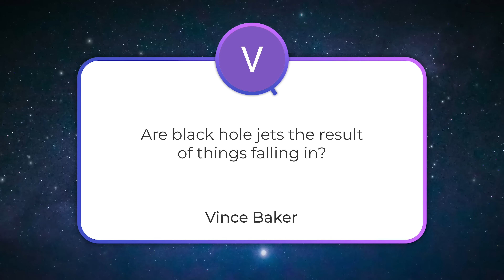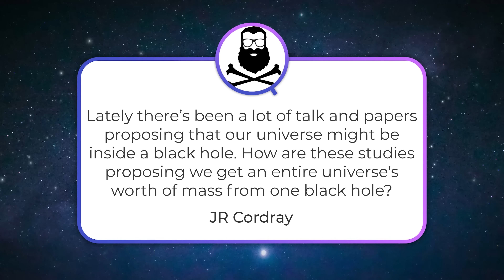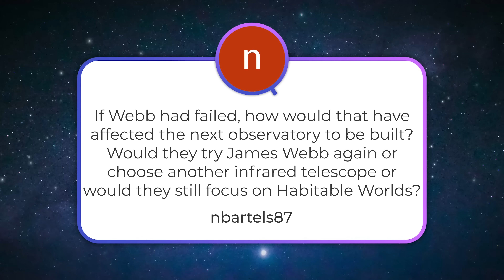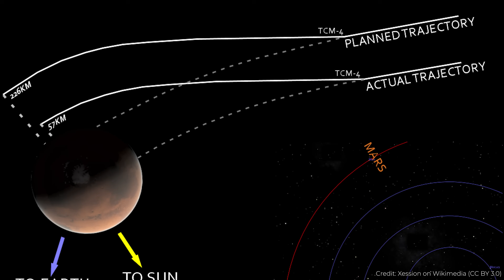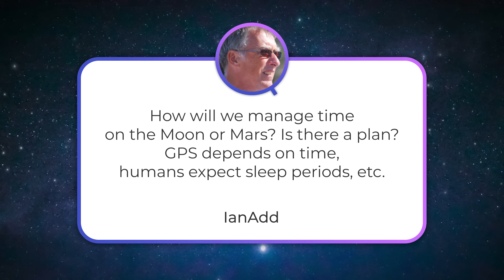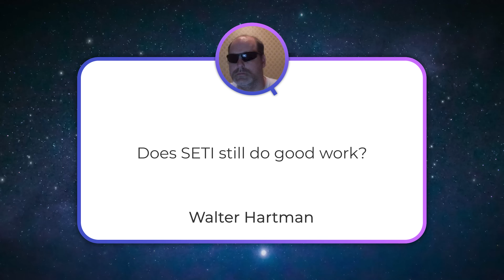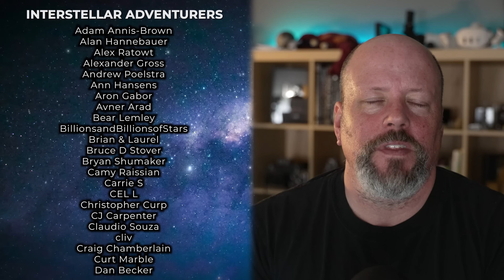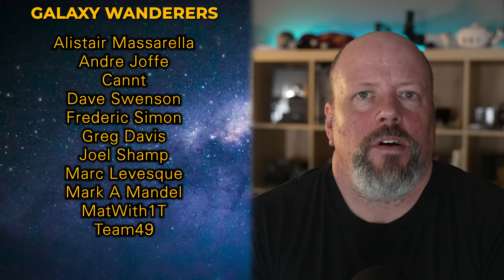Universe Inside a Black Hole, Consequences of JWST Failure, State of SETI | Q&A 310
What consequences would Astronomy face if JWST had failed? Does SETI still do good work? Does our Universe live inside of a giant black hole? Answering all these questions and more in this Q&A show.

00:00 Start
00:30 [Vince Baker] Do black hole jets come from material falling in?
02:19 [JR Cordray] Is the Universe inside a black hole?
04:58 [nbartels87] What would have happened if JWST failed?
06:58 [Owen Bowen] Will Vera Rubin detect warp signatures?
08:09 [IanAdd] How will astronauts sleep on the Moon and Mars?
11:52 [Walter Hartman] Does SETI still do good work?